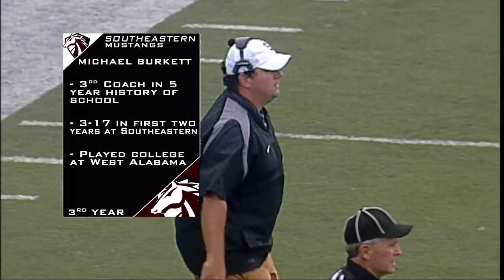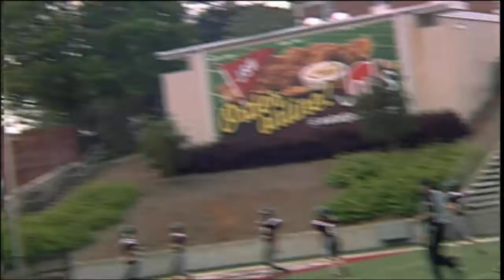2016 Gridiron Challenge - Southeastern vs Central Coosa